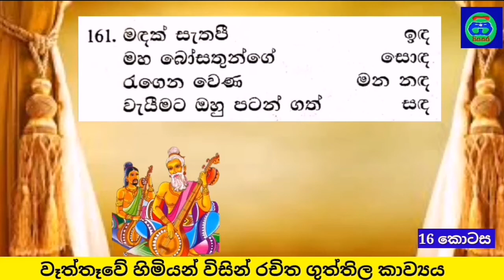ගුත්තිල වෙණ නද | 161 කවිය | මඳක් සැතපී ඉඳ | GCE O/L